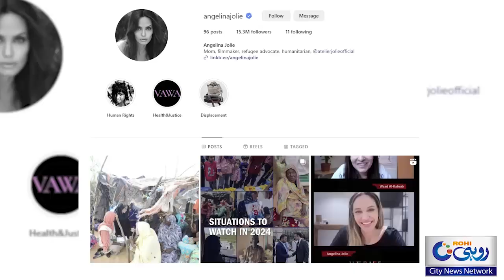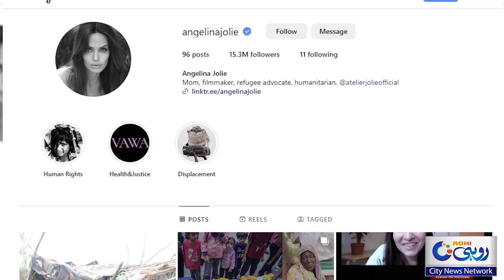Hollywood Actress Angelina Jolie's Death Rumor's On Social Media | Reality Revealed | Rohi